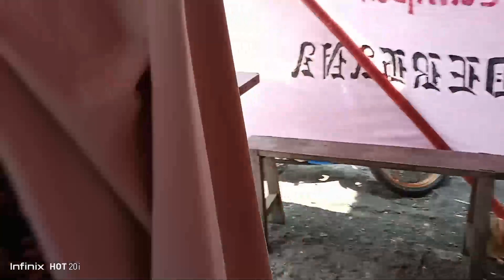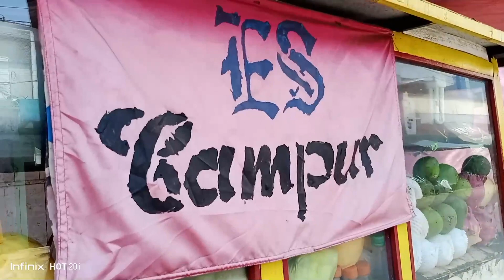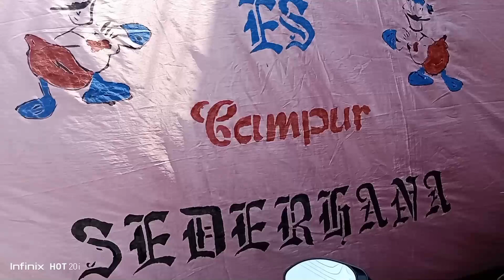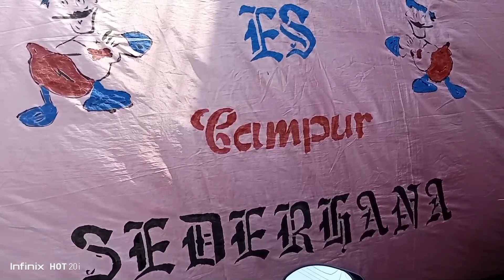30 TAHUN JUALAN ES, BELUM PERNAH DAPAT BANTUAN MODAL USAHA PEMERINTAH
Pemerintah berkali-kali menggelontorkan bantuan untuk rakyat, dari bantuan pertanian, bantuan miskin, bantuan usaha dan lain sebagainya. Roos asih